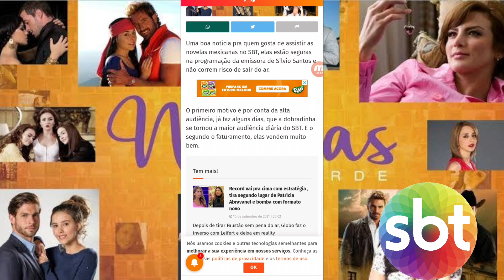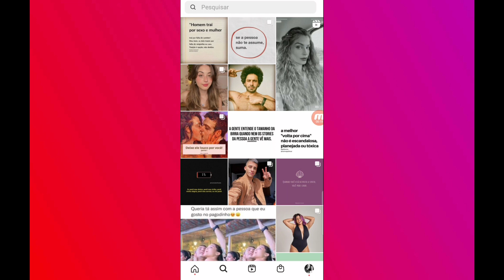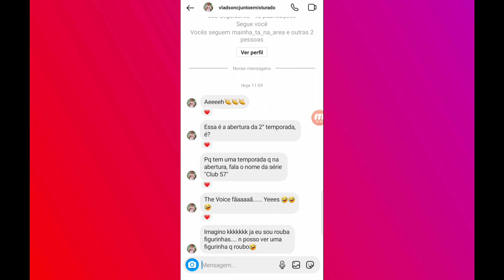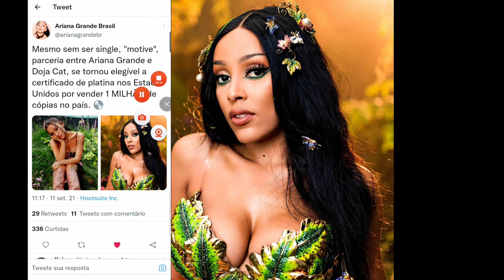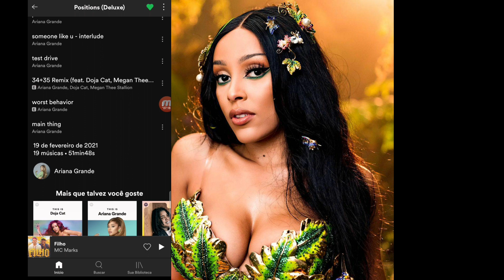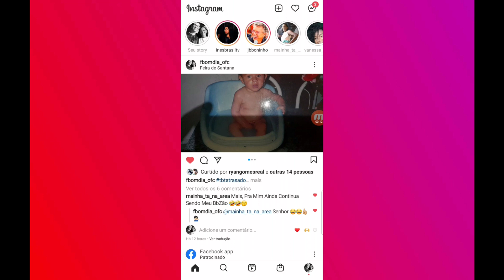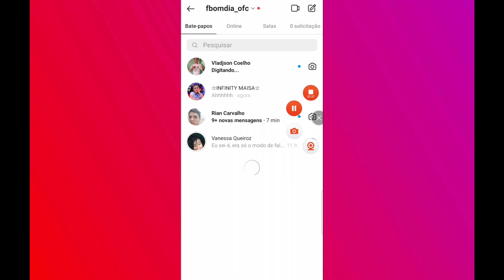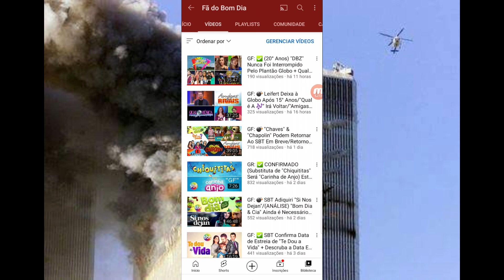GF: 💣 Novelas Mexicanas Estão Garatidas na Grade do SBT/"Sin no Dejan" Substituirá "Te Dou" em 2022!